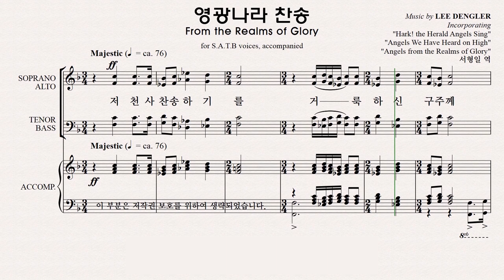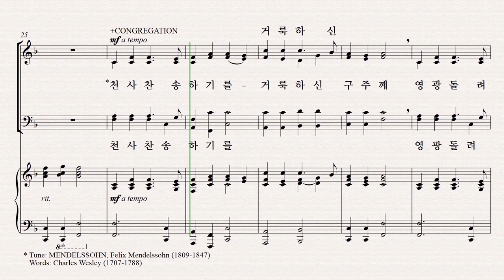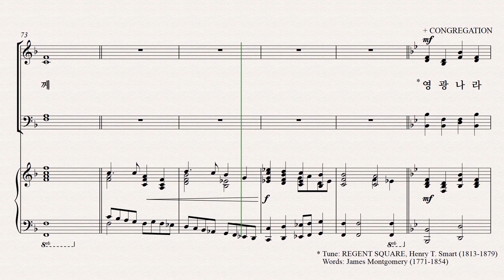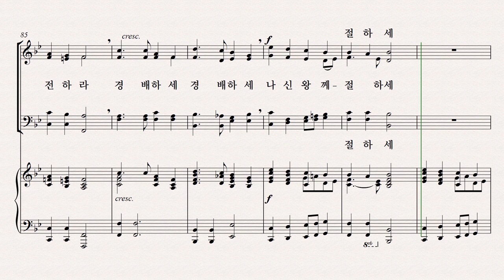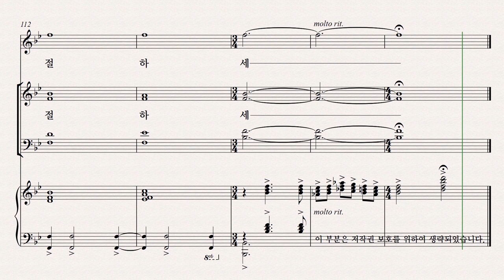[성탄절 칸타타] 기쁨의 날 파트연습 6. 영광나라 찬송- Bass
6. 영광나라 찬송 - Bass 파트연습 영상입니다.